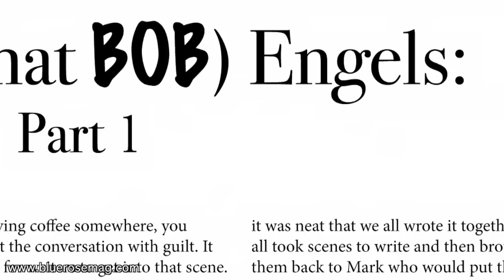Blue Rose Promo Issue #1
and follow on Twitter @blurosemag1.  John Thorne & Scott Ryan are the managing editors of this Twin Peaks Magazine. With Courtenay Stallings, Mya McBriar, Geneva Rougier and Creative Designer Becca Ryan.

and digitally at Amazon and iTunes.